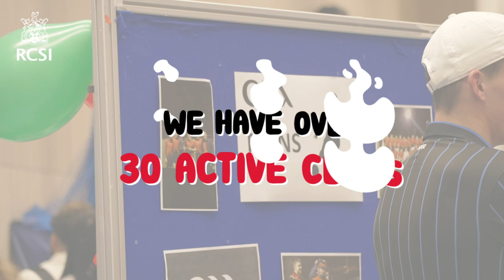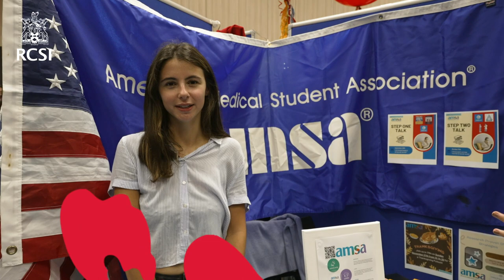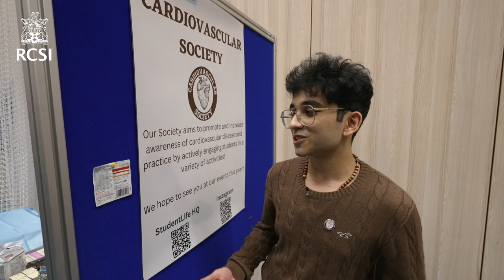Meet our Clubs and Societies | RCSI University of Medicine and Health Sciences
New members from all programmes and years are welcome to join RCSI's 30+ active clubs and 50+ active societies. We highly recommend you join at least one society during your time at RCSI as a way of exploring interests outside of the classroom and lab!